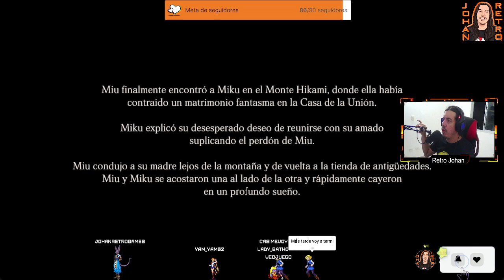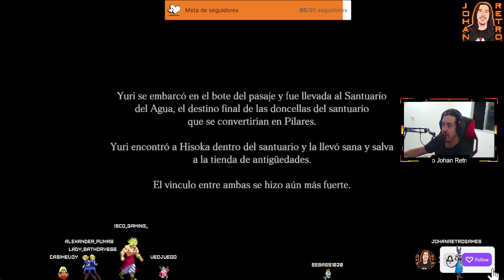Fatal Frame 5 HD Maiden Of Black Water... Cap 7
Salvamos a nuestra salvadora Hisoka... se acerca el final !!!